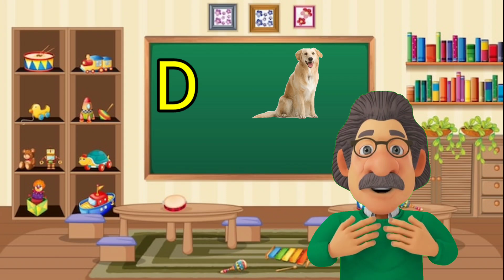ABC|Alphabet Song|Hindi varnmala | a for Apple | b for boll | अ से अनार| क से कबूतर| हिंदी वर्णमाला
a.for.apple
a for apple apple
for apple
apple song
apple jam
an apple
a for apple b for nancy
रेड एप्पल
a for apple ki class
12 a for apple
how much is apple care for a iphone 14
how much is apple care for a iphone 13
cast of a for apple 2019
a is for apple phonics 2
a is for apple version 2
a is for apple television show season 2
how much for a apple watch 5
xmy 556 a for apple
apple juice for a 5 month old
a man was buying apples for 5 cents

Hindi Varnmala
Nursery rhymes
हिंदी वर्णमालागीत
हिंदी स्वरब्यंजन
हिंदी बालगीत
बालगीत
ChunChun TV
hindi varnmala geet
hindi varnmala
हिंदी वर्णमाला
Hello Friends,
@ChuChu TV Nursery Rhymes & Kids Songs
@Naima study
@ChuChuTV Hindi
@Infobells - Hindi
@Chhotu TV